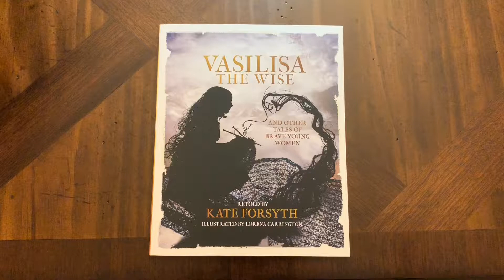Vasilisa the Wise